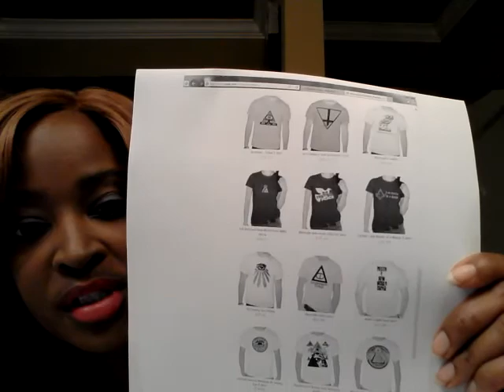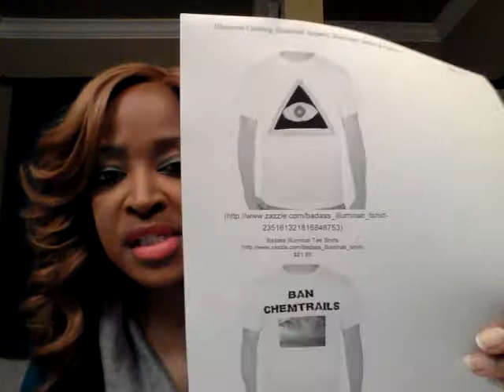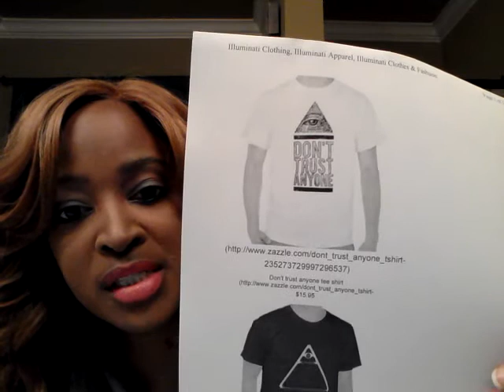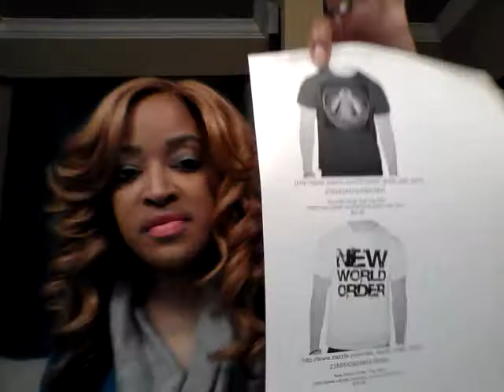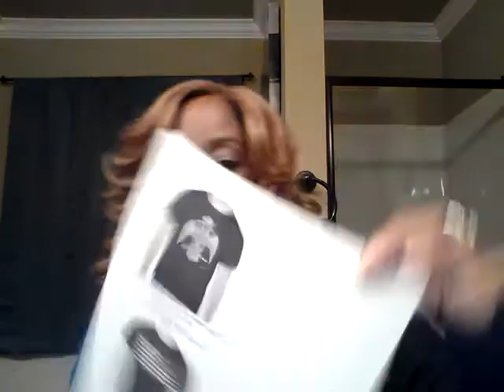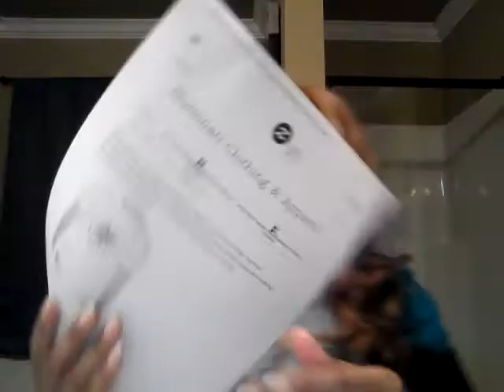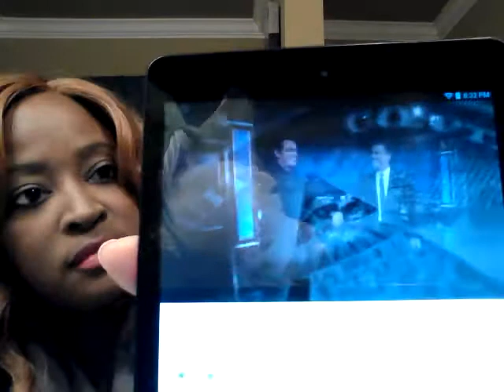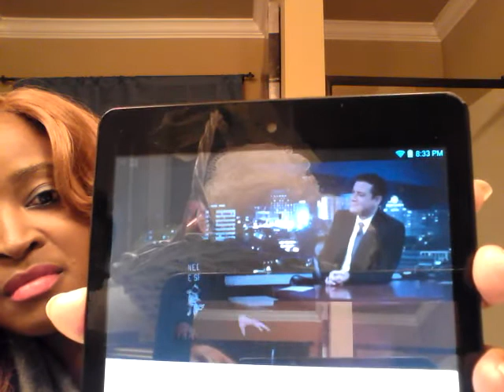Illuminati Secrets! : What Secret???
Get saved today! Read Romans 10:9-11 Repent , Believe,  Confess with your mouth. Salvation is made get in a bible based church and be baptized in the  name of Jesus!